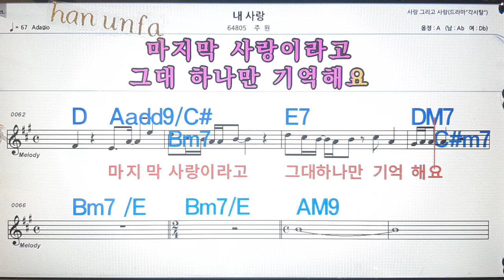내 사랑/주원💋노래방, 통기타 , 코드 큰악보, 가라오케, 반주💖Karaoke, Sheet Music, Chord, MR